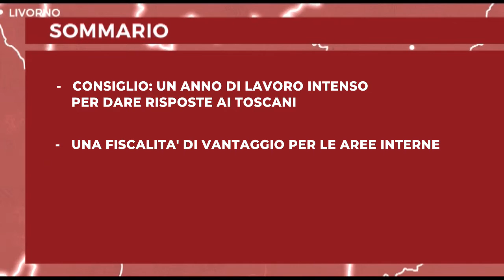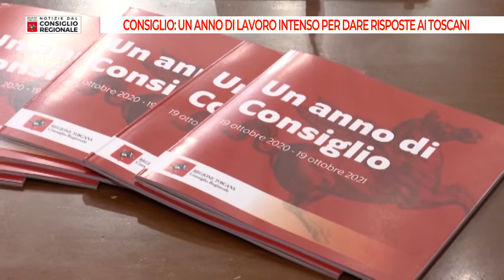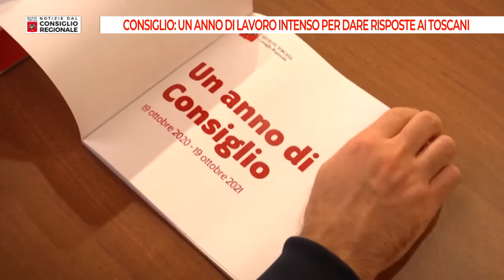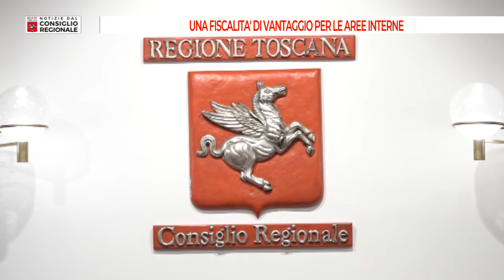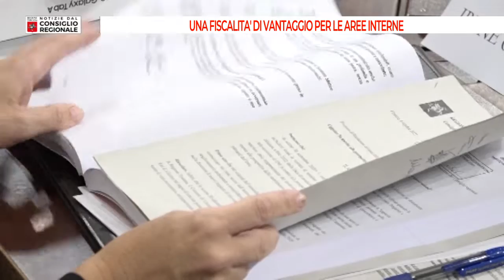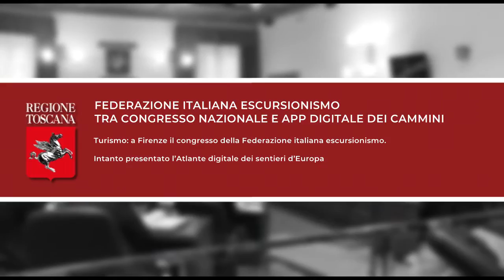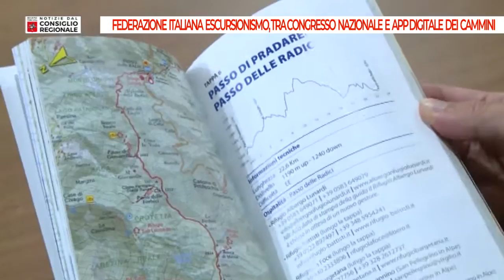Tv Prato Notizie dal Consiglio Regionale del 22 10 2021